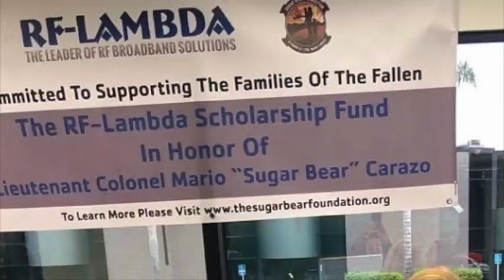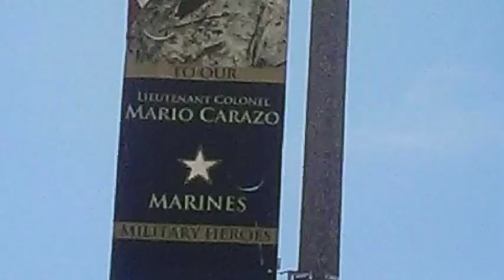Sugar Bear Foundation Virtual Memorial Run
In honor of Memorial Day and Sugar Bear's birthday, we are sharing this tribute to our hero, highlight our work, and provide a special way to support Gold Star families. As always, if you would like to get involved with our mission, have an idea for a fundraiser or a means to support a program, please reach out to .

to for more information and to Sign Up for the Virtual Run.

God Bless the men and women who have given their lives in service to our country and the families they leave behind.

Jennifer Carazo
Gold Star wife and Chairman